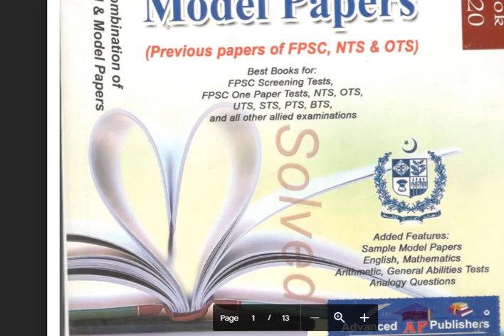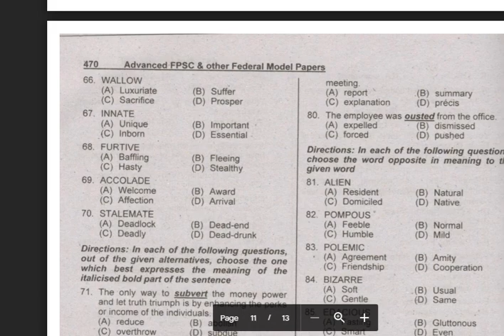Anti Narcotics ANF Book In Pdf Free Download 2020 : Link In Description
Anti Narcotics ANF Book In Pdf Free Download 2020.

Download Link :-

Thanks:
Regards:-
Test Guru